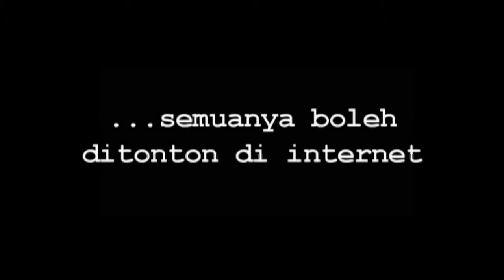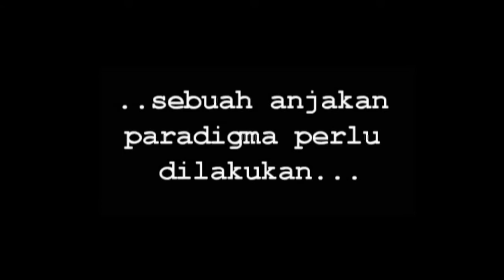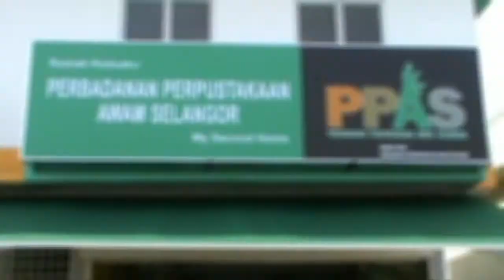PPAS Sri Manja